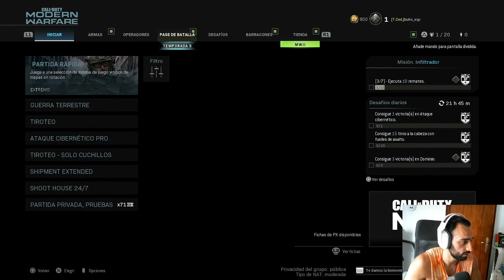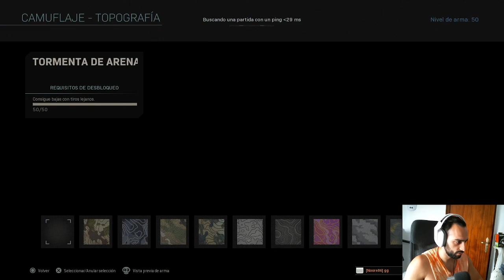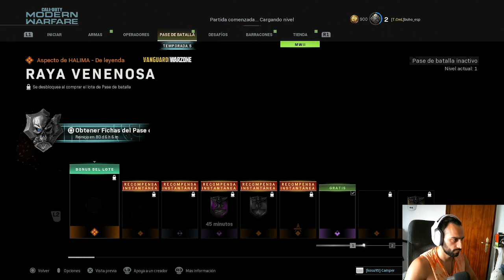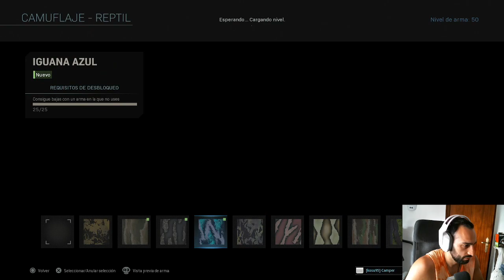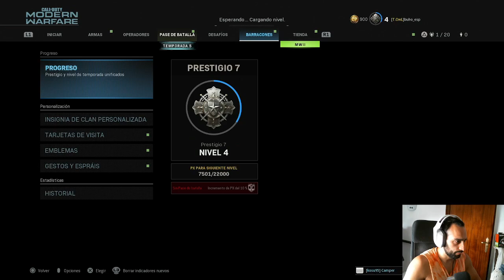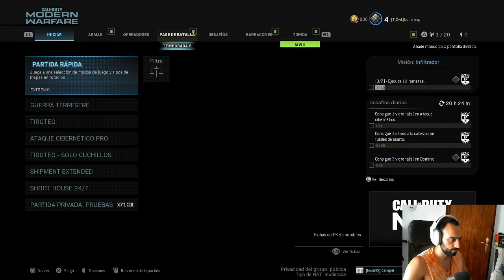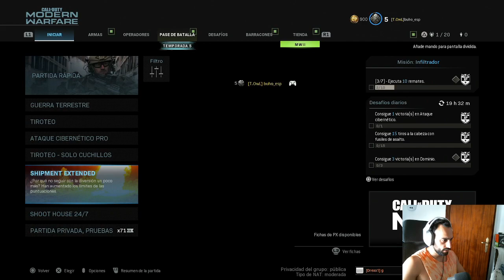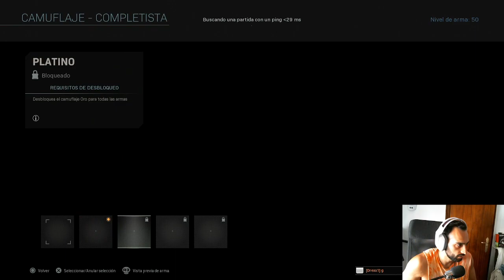KARK Y MK2 DE ORO ROAD TO DAMASCO OSCURA #15 - MODERN WARFARE 2019 (21-35)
🎮¡ COMPRAR JUEGOS MUY BARATOS AQUÍ ! 🎮